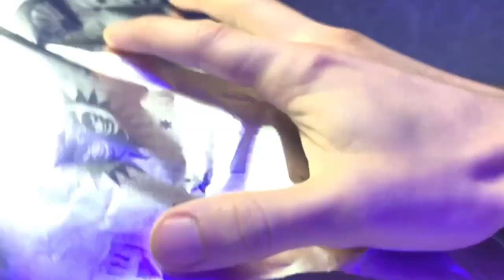Making diorama of Opila Bird hunting for the drone | Garten of Banban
I made realistic version of Opila Bird from viral game Garten of Banban!

00:00 Intro
00:08 Sculpting Opila Bird
03:55 ASMR
04:07 Finishing steps
05:04 Paint Job
06:09 Final Shots

Tools and materials: polymer clay, aluminum foil, wire, transparent polish, acrylic paint and Opila Bird

- absolutely no restrictions (I'll sculpt any of your ideas);
- any desired concept (literaly whatever, consider me the 3D printer of your wishes or Genie);
- top secret (no one will ever know, unless you want to).